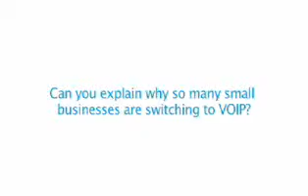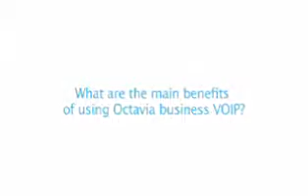VoIP and Office Phone Systems Explained. In Video!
Octavia IT Support's CEO Giles Sirett Explains the importance of VoIP in modern business, showing the importance of Voip in business and highlights the benefits. Office Telephone systems and Voip are available